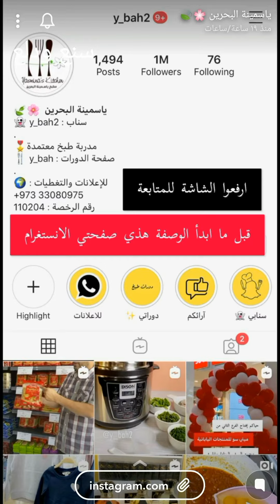القشد الملكي بالبسكويت 🥨😍😋 طعمه جناااان جربوه بيعجبكم ✨ 👈 بطريقة ياسمينة البحرين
القشد الملكي بالبسكويت 🥨😍😋 طعمه جنااان جربوه بيعجبكم ✨ 👈 بطريقة ياسمينة البحرين ...
جربتو القشد الملكي بالبسكويت 😩😍😋
القشد_الملكي بالبسكويت
المقادير //
٣٠ حبة تمر خلاص بدون نواة
١ كوب حليب محموس
٨ بسكويت دايجستف مطحون
قشطة ١٢٥ مل
زبدة ٦٠ غ
ملعقة وسط زنجبيل
مكسرات أو سمسم للتزين .
الطريقة //
بقدر واسع نبدأ بتسخين الزبدة لحد ما تذوب
ثم يضاف الحليب المحموص و البسكويت المطحون
والزنجبيل و التمر ويتم الخلط حدود ثلاث دقايق
آخر خطوة يضاف القشطة ويتم التقليب حدود
ثلاث دقايق أخرى و التزين حسب الرغبة يواصل
في حافظة محكمة التغطية حدود ثلاث ايّام
ما يخترب ولا يتغير .. ويقدم بالعافية
مشاهدة ممتعة ،،
حنيذ بقدر الضغط 💯 ✨الحنيذ لها طقوس مختلفة وتطبخ بالمرخ وفي الارض😋  لذاذة لذاذة وسهل  ✨👈 الشيف حصة
II خلطة كريم مرطب لتفتيح الجسم وتوحيد اللون ll مرطب عميق وبنفس الوقت خفيف على البشرة? ? ام صبا ..